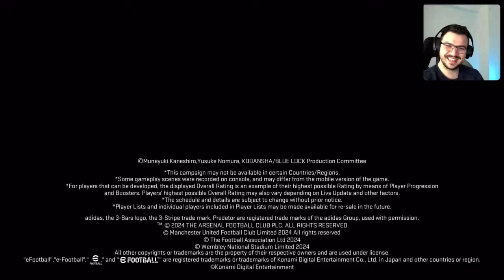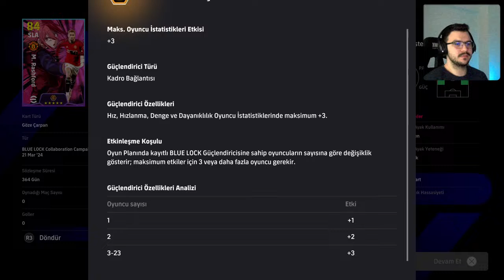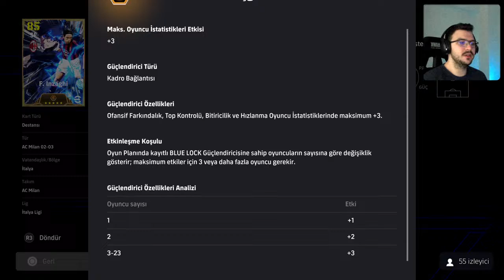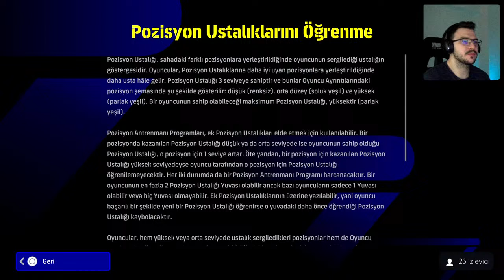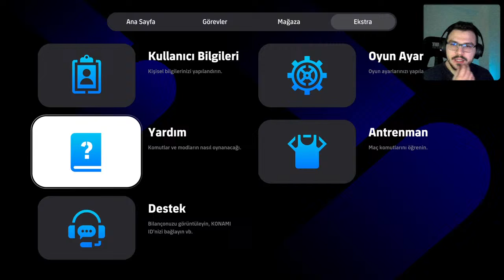🔴eFootball 2024 YENİ GÜNCELLEME GELDİ v.3.4.0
PES BY ÇAKIR | eFootball 2023 8 ARALIK GLOBAL RANK 1 %93 GALİBİYET ORANI
Maddi manevi desteğini esirgemeyen herkese teşekkür ederim.
pes2024,
pes24,
efootball 24,
dream team
pes başkanı
eFootball defans yapma,
eFootball defans nasıl yapılır,
eFootball defans yapma taktikleri,
eFootball gol atma,
eFootball nasıl gol atılır,
eFootball gol atma taktikleri,
PES 2024 çalım,
efootball 2024 nasıl çalım atılır,
eFootball dreamteam
eFootball ONLİNE
efootball 2024 eFootball
efootball 2024 TOP AÇILIMI
efootball 2024 CANLI YAYIN
efootball 2024 LİVE
eFootball CANLI YAYIN
pes türkiye
pes2024
pes24,
efootball 24
dream team
pes 2024
myclub,
pes 24 myclub,
pes 2024,
pes 2024 myclub,
pes 2024
 ps4,
efootball 2024
 ps5,
efootball 2024,
efootball 2024 defans yapma,
efootball 2024 defans nasıl yapılır,
efootball 2024 defans yapma taktikleri,
pes 24, pes 2024 nasıl çalım atılır,
pes 2024 defans,
pes türkiye,
pes yani,
 pes 2024,
efootball online
pes 2024 online,
 pes2024 klasman
efootball klasman
pes 2024 myclub,
efootball pes,
pes 2024,
PES 2024 MOBİL
eFootball oyun
defans yapma,
eFootball dreamteam
defans yapma taktiği
taktik diziliş
eFootball gol atma,
PES 2024 çalım,
pes 2024 nasıl çalım atılır,
eFootball dreamteam
eFootball ONLİNE
Pes 2024 futbol,
fifa
ea games
konami
 eFootball PES 2024
TOP AÇILIMI
PES 2024 LİVE
PES 2024 PS5
eFootball CANLI YAYIN
eFootball CANLI YAYIN
umidi
sesegel
pes başkanı
pes sevenler birliği
mustafa dizge
remzi kamalak
sesegel